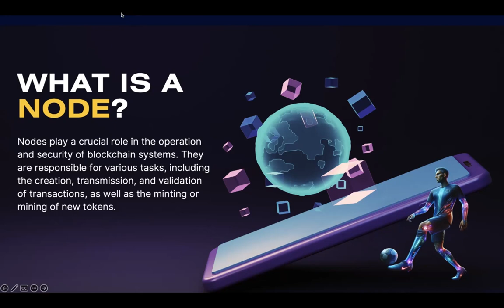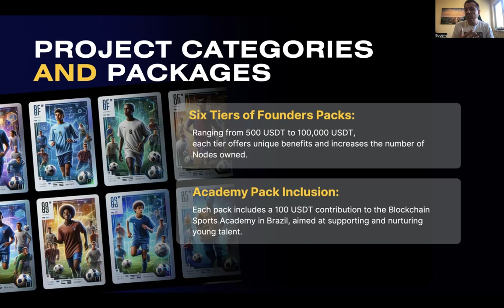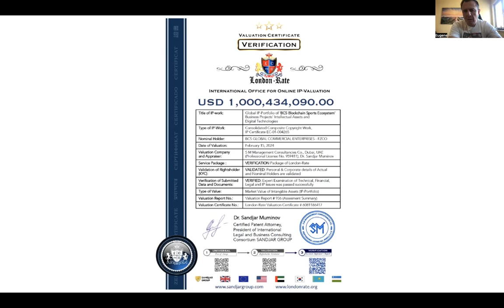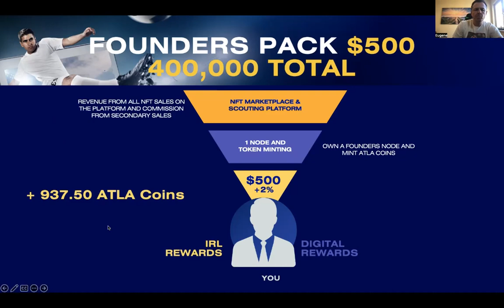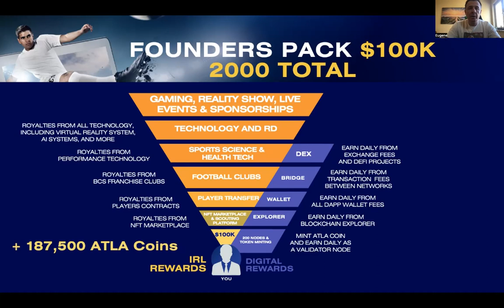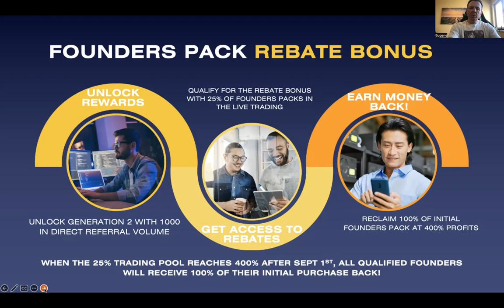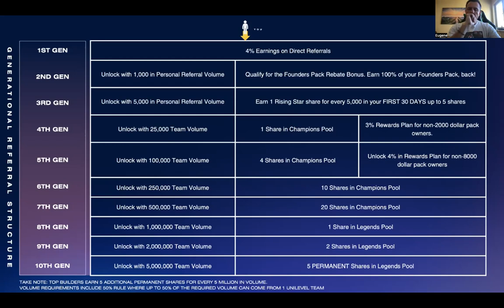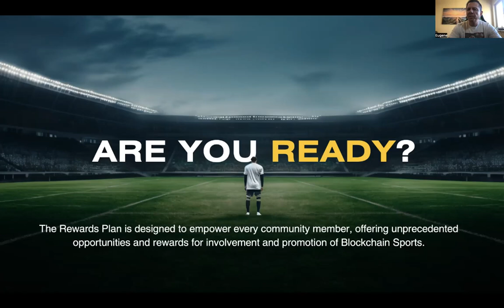Limitless Blockchain Sports Webinar with Ilya Manin